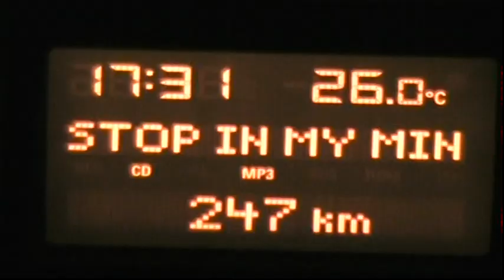HARDCORE JUMPERZ (ALEX JUMPEN VS.ROBERT JUMPEN)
JUMPSTYLE,HARDJUMP & FREESTYLE AUS LÜBECK AM HAFEN & AUF EINEM PARKHAUS IN WISMAR AN EINER SCHULE PART (II) VOM 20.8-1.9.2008.MUSIK VON HIGHSTREET ALLSTARS-TO FRANCE;ADO VS.MONTORSI-GIVE ME ALL UR MONEY (ZATOX REMIX);DJ MERT-MY STYLE;LARS PALMAS-HOPE FOR RAVERZ